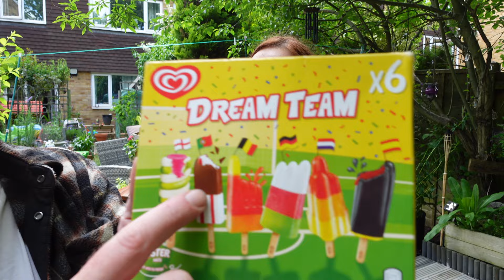Iceland Proper DONE ME UP!